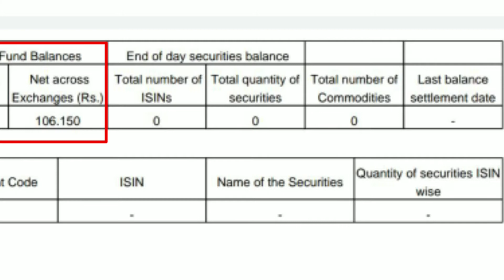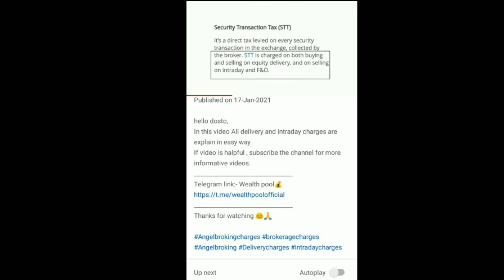Net Across Exchanges क्या होता हैं ?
What is Net Across Exchange in Share Market